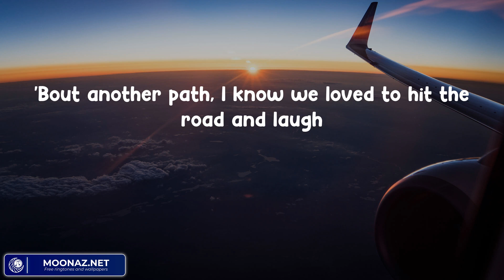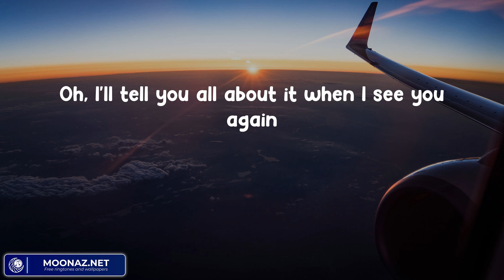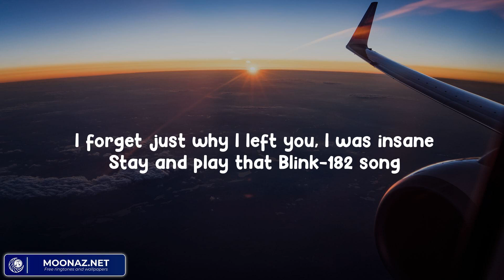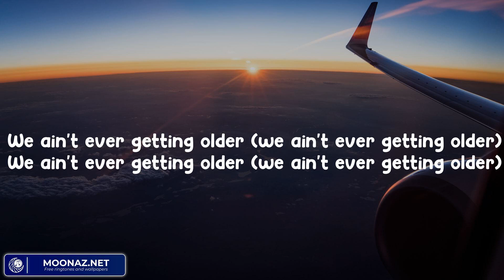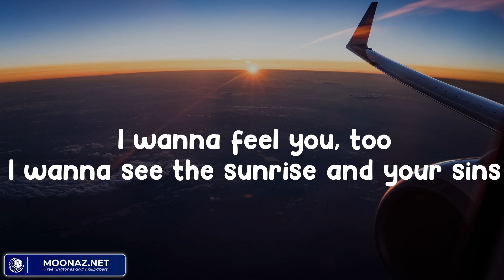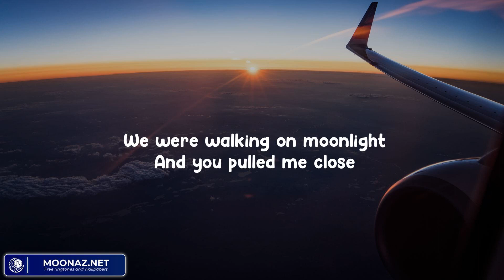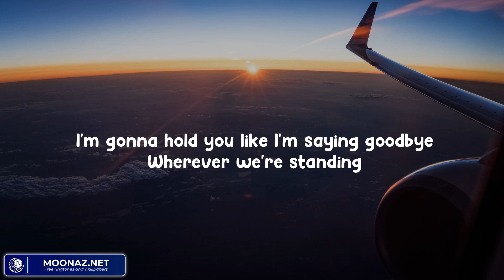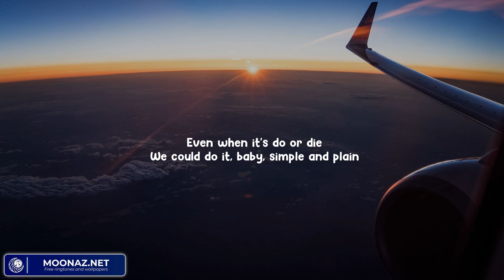Wiz Khalifa, Charlie Puth - See You Again (M Lyric) | The Chainsmokers, ZAYN .. Barem Music